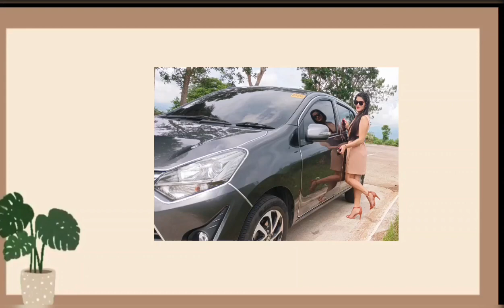Salon Day with daughter today